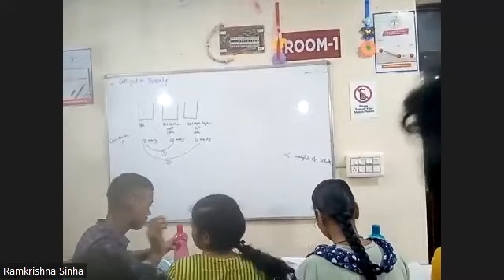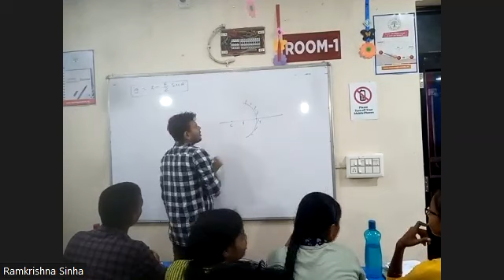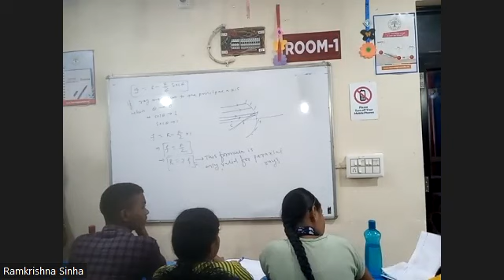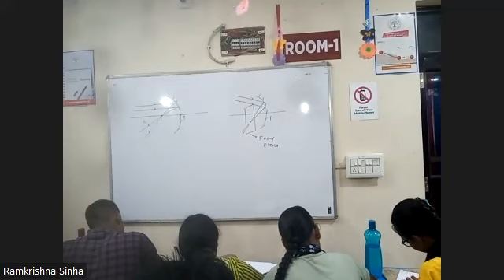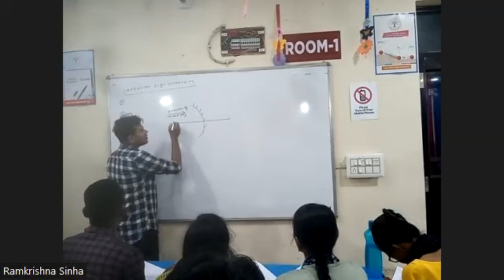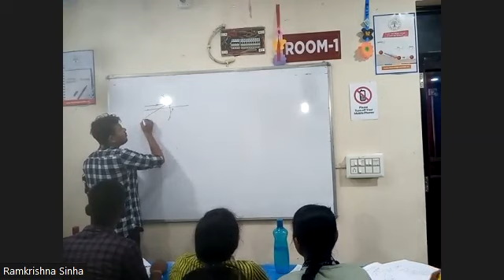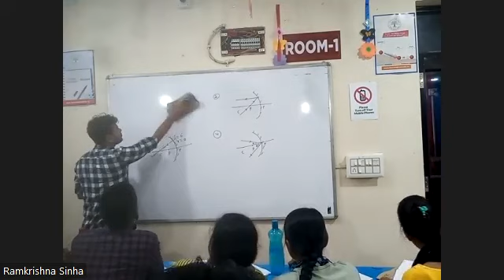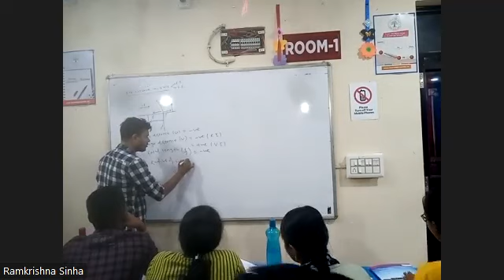PHYSICS PART 1 25TH APRIL